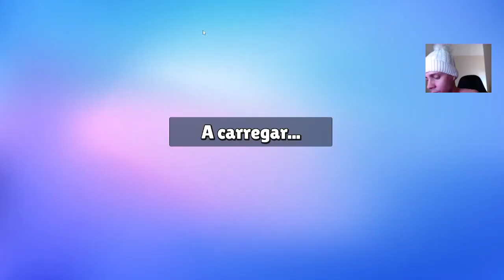🔴 Stumble Guys Episódio 765 | MINHA EVOLUÇÃO ‹ MEU GAME FAVORITO ›